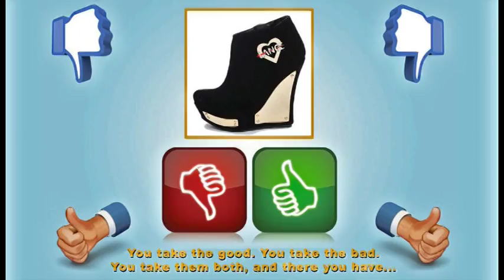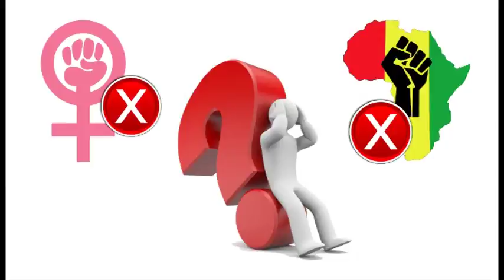Logan = Movie Review 2017 = Hugh Jackman, Dafne Keen, Patrick Stewart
This is my review of "Logan". It is the tenth live-action movie and second R-rated movie in the X-Men franchise by Fox. The film stars Hugh Jackman and Patrick Stewart, perhaps their final appearances as Wolverine and Professor-X respectively. The story introduces Laura X-23, played by Dafne Keen. The movie also features Stephen Merchant, Richard E Grant, Boyd Holbrook, Elizabeth Rodriguez, Eriq La Salle, Elise Neal, and Quincy Fouse.